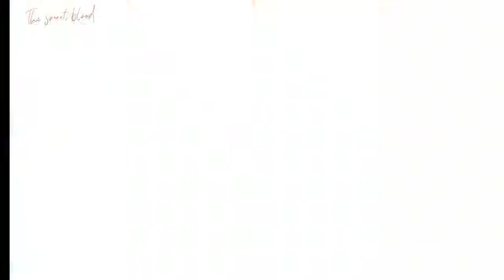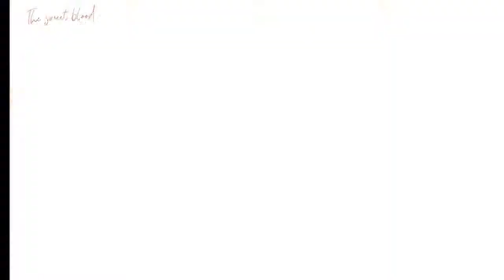Behind the scenes of the sweet blood mini-series - HD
Hi, since it is very difficult to put the series, I left it behind the scenes for you
If there are many views, I put the series in compliance with all the existing rules